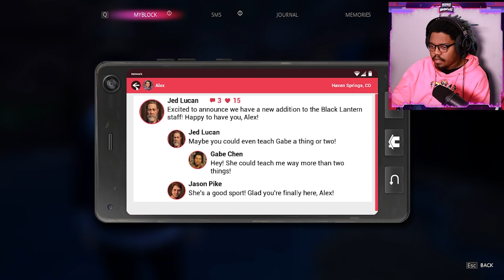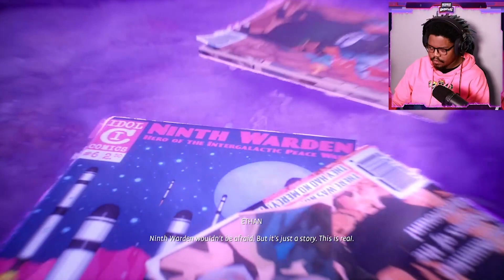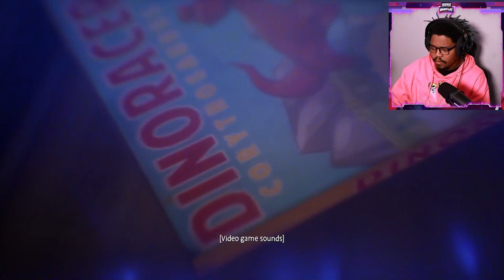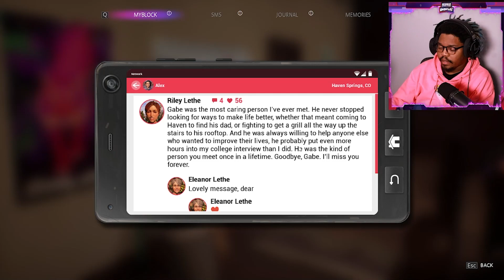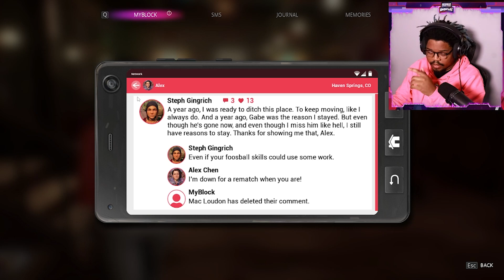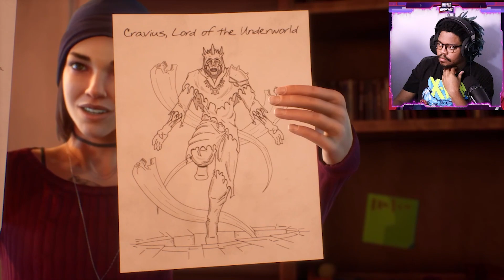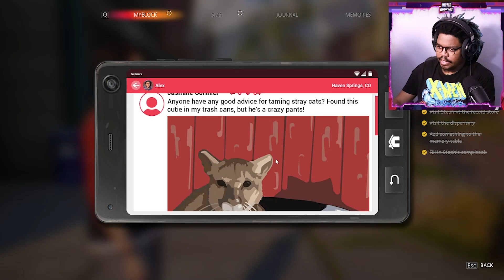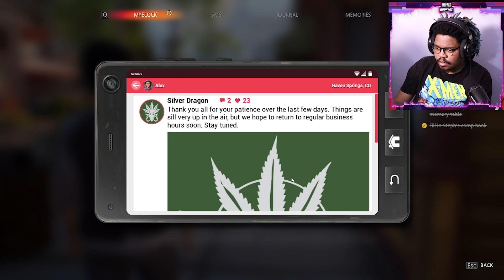We have to save ethan! | Let's Play: Life is Strange True Colors (Part 2)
They took him away?! nooooo!
WELCOME TO HOODSTOCK!!